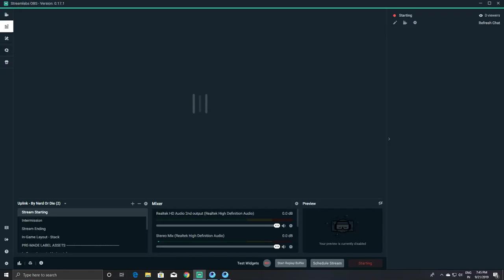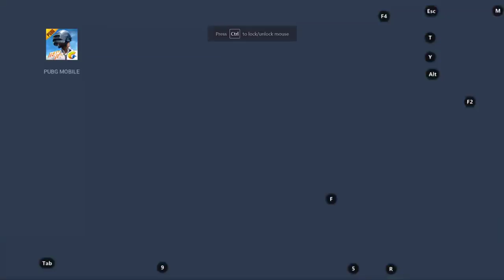AAO DEKHE JARA KISME KITNA HAI DUM